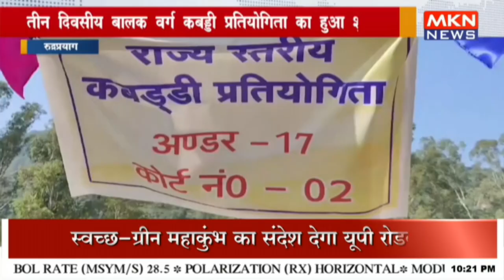तीन दिवसीय बालक वर्ग कबड्डी प्रतियोगिता का हुआ शुभारंभ